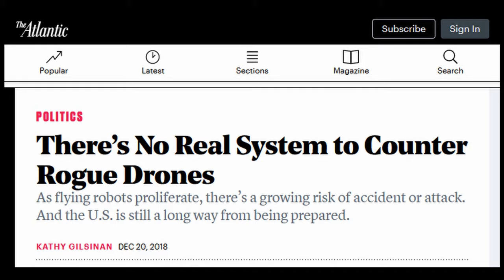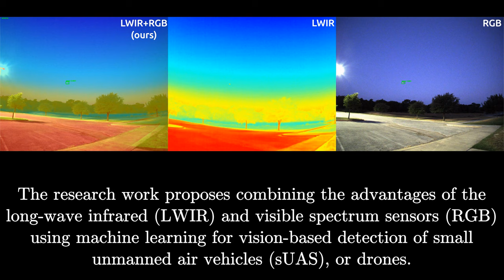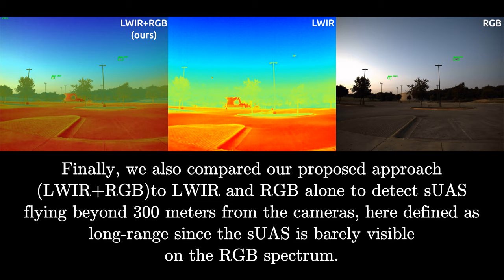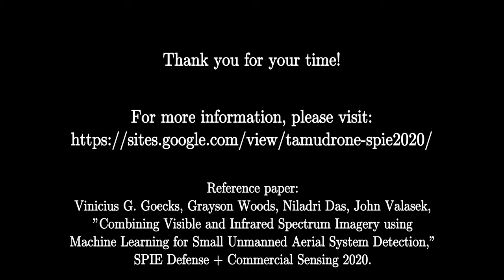Combining Visible and Infrared Spectrum Imagery using Machine Learning for Drone Detection - VSCL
Research paper reference:
Vinicius G. Goecks, Grayson Woods, Niladri Das, John Valasek, "Combining Visible and Infrared Spectrum Imagery using Machine Learning for Small Unmanned Aerial System Detection," SPIE Defense + Commercial Sensing 2020.